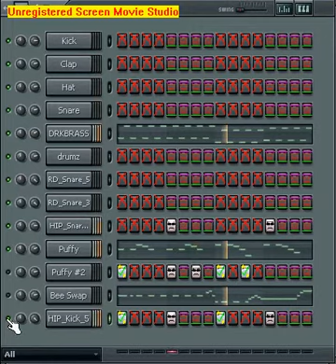Kun kaikki on perseestä (my own song)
this is my fl studio music ''when everything is from ass'' :DD this sounds like some rammstein song